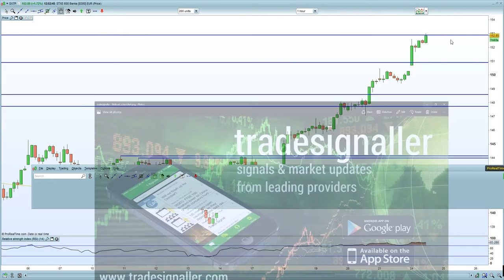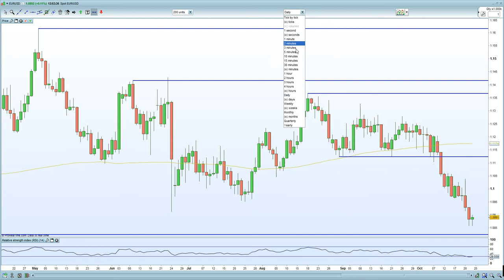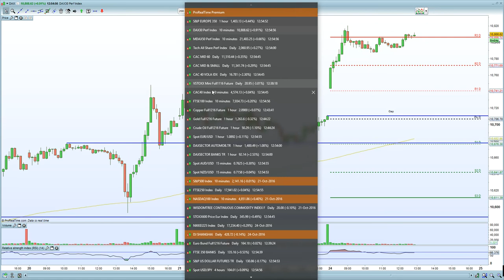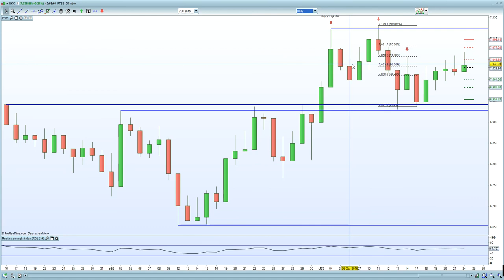FTSE 100 weaker on Iranian comments regarding oil . DAX 30 and CAC 40 under pressure